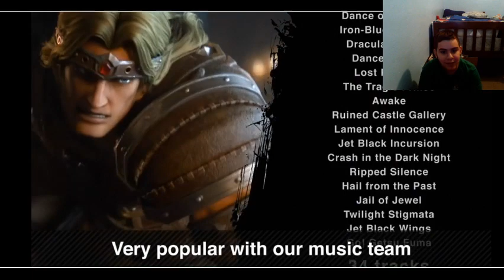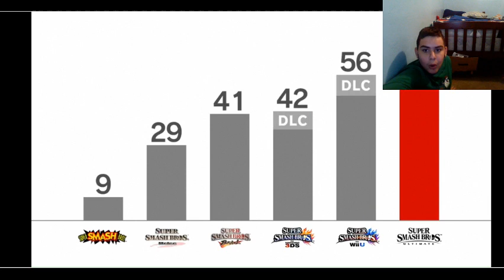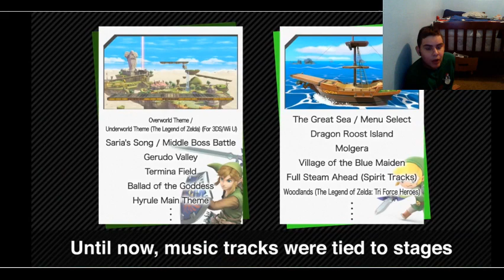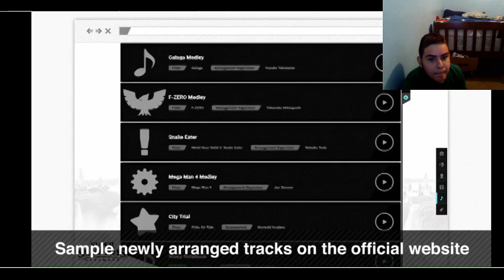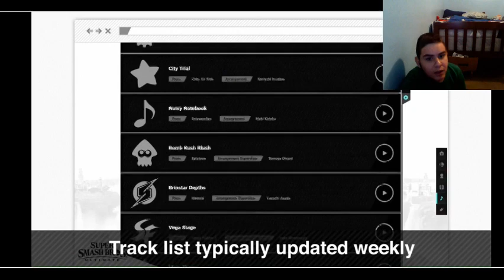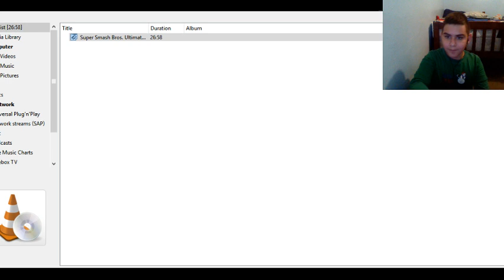Super Smash Bros Ultimate Reaction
This is my reaction to the smash bros ultimate nintendo direct. Super cool direct and look I have a new webcam setup!